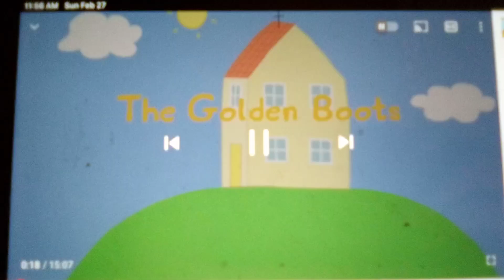Peppa Pig The Golden Boots title card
Mediocre episode 50/100

Probably the strangest Season 6 episode because ducks can't wear boots. I’m not even kidding.

Fun fact: This is the only episode Peppa cried in.